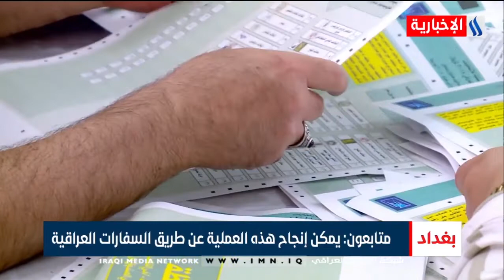مفوضية الانتخابات تعمل على فتح مراكز تسجيل ب21 دولة -هبة السوداني